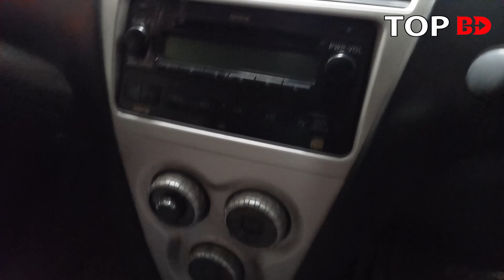পানিরদামে পুরাতন গাড়ি কিনুন | হাদিছা কারহাট। Car Hat Dhaka | Used Car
যোগাযোগ করুন।
হাদিছা কার হাট
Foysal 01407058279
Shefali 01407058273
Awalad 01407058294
ঠিকানা: সাইনবোর্ড সংলগ্ন, মাহামুদপুর- ভূইগড়, ফতুল্লা, নারায়নগঞ্জ

প্রচারেই প্রসার-
আপনার প্রোডাক্ট প্রোমোট করতে অথবা বিজ্ঞাপন দিতে পারবেন এই চ্যানেলে । এছাড়াও আপনি  মেশিন অথবা ব্যাবসা সংক্রান্ত যে কোন ভিডিও দিতে পারবেন ।